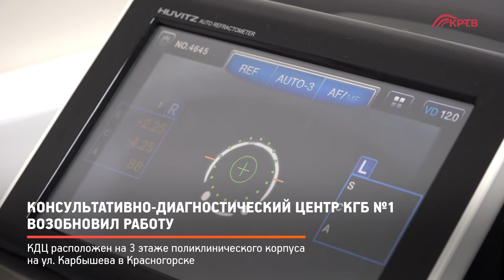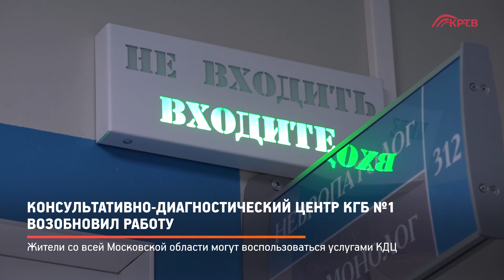КРТВ. Консультативно-диагностический центр КГБ №1 возобновил работу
КДЦ расположен на 3 этаже поликлинического корпуса на ул. Карбышева в Красногорске